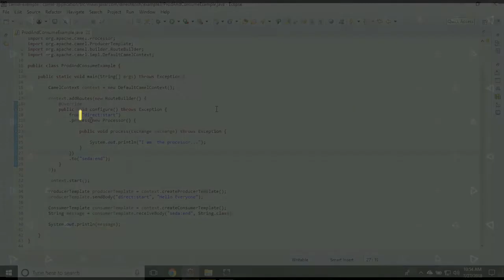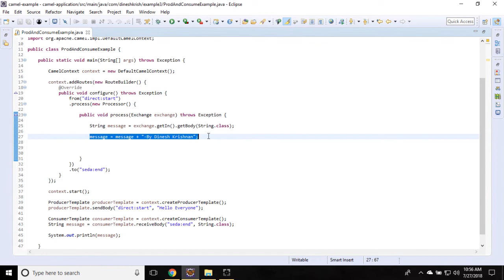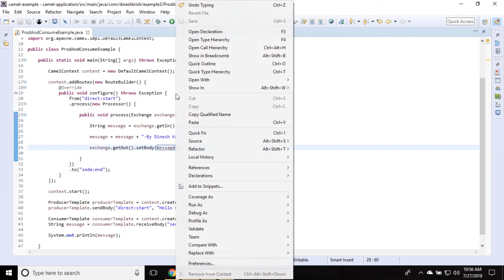#5 Apache Camel Tutorial for Beginners - Working with Camel Exchange Object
Apache Camel Tutorial - Hello everyone, this video will explain how to use Camel Exchange object in apache camel framework.